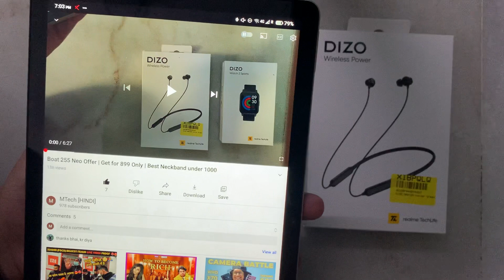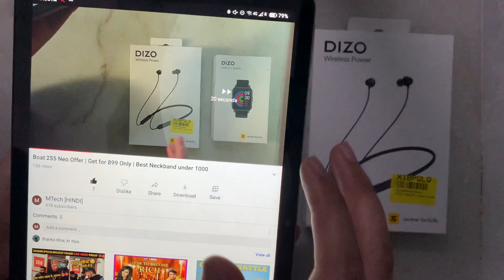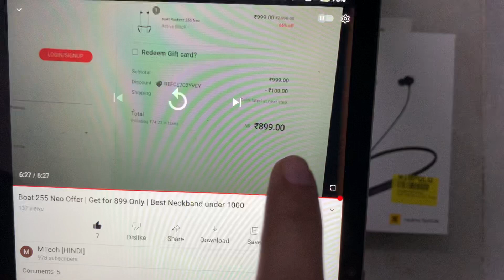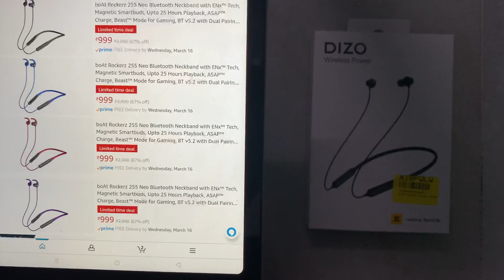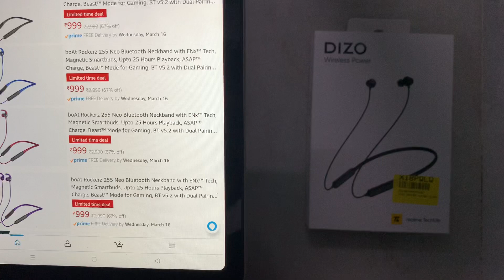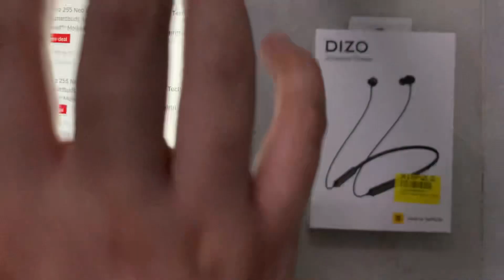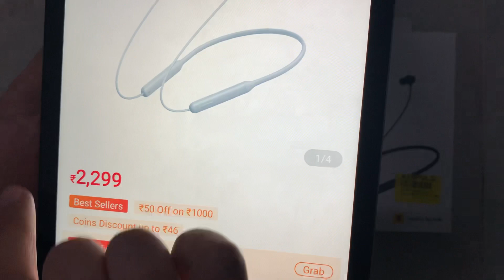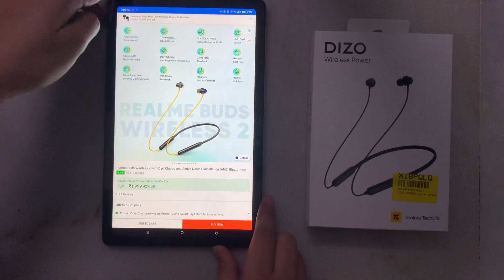Best Neckbands 1000 - 2000 Recommendations | ANC, LDAC, 28hr, Game mode | Boat 255 Neo Offer Update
Realme
Oppo
Boat
Dizo